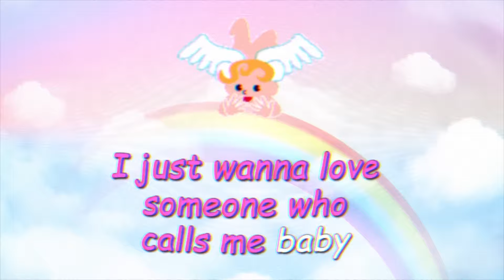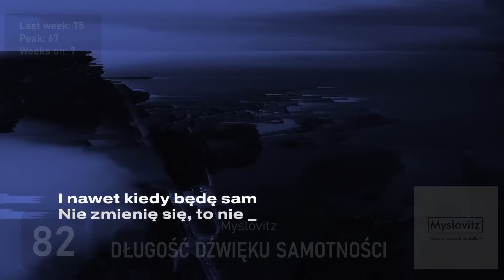Polish Singles Chart | Top 100 | 2024.08.11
Week: Aug 2, 2024 - Aug 8, 2024

polish charts